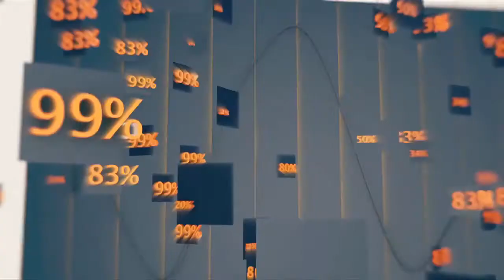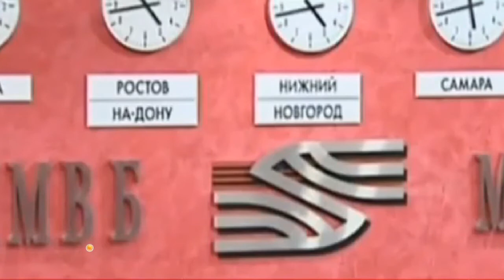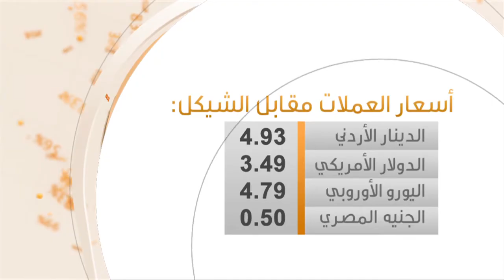تراجع كمية إنتاج الزيت بنسبة 23٪